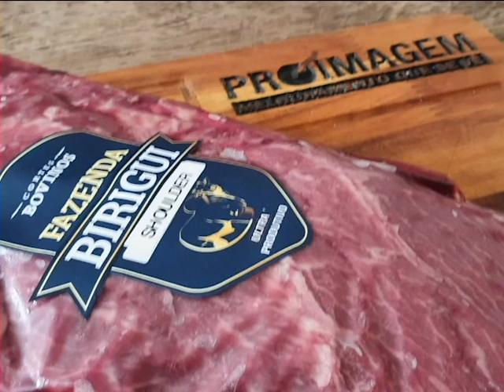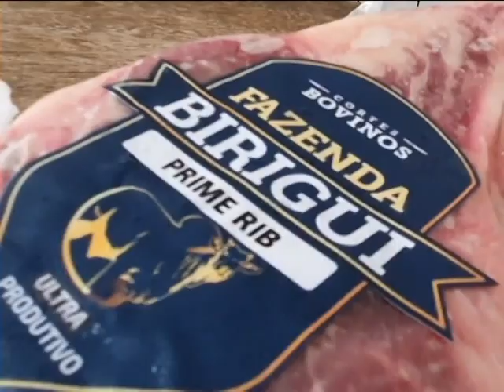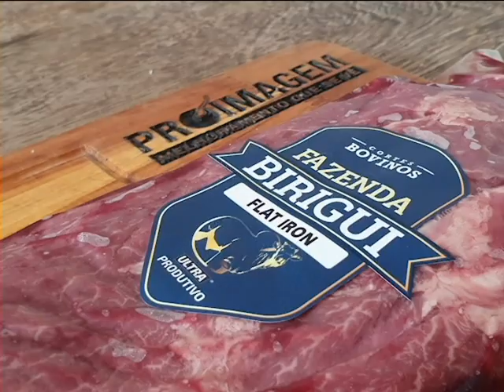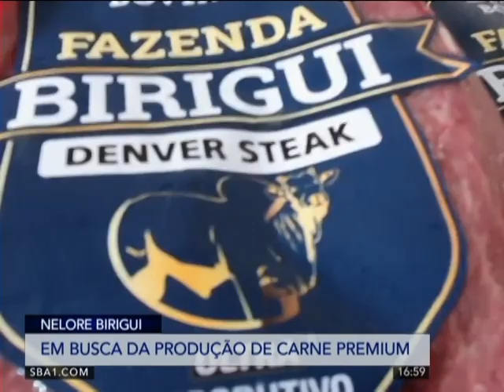Nelore Birigui: titular fala sobre produção de carne premium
O processo de seleção do Nelore para produção de carne premium foi o tema da entrevista que o titular da marca Nelore Birigui, Jorge Camargo concedeu ao Mais Pecuária do Canal do Boi de sexta-feira (9).